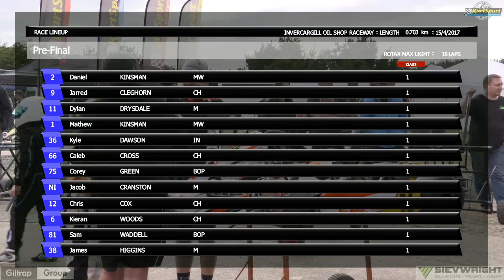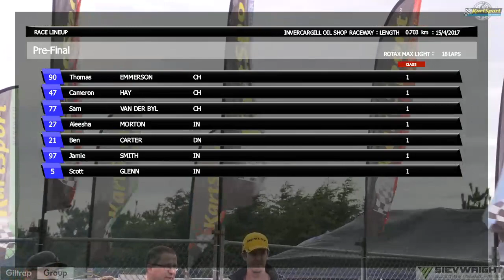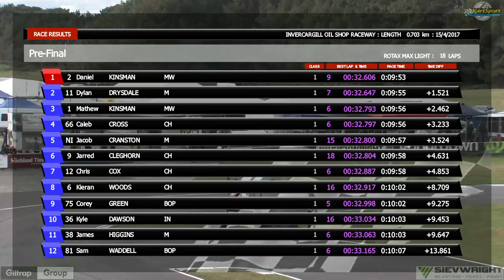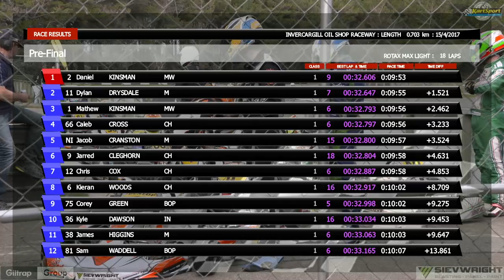Pre 125cc Rotax Max Light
Saturday 26 and Sunday 27 March, from 9.45am, till approx 3.30pm each day - the Giltrap Group 2016 KartSport National Sprint Championships with 160 entries across 9 classes.

Racing from the youngsters (7-11 years old) in the Cadet class to the seniors (+15 years old) in the 45hp, 6 speed, 135 kph KZ2 rocket ships, you can be assured of close and exciting racing on the spectacular KartSport Hamilton circuit.